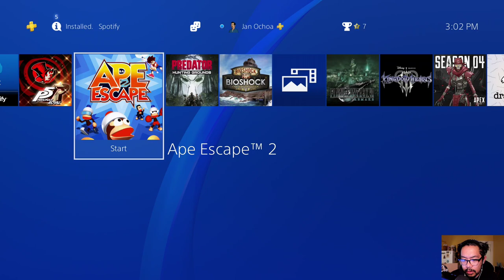Pre & Post-show [Lockdown 2020: Day 34: Bloodborne] (04/27/2020)